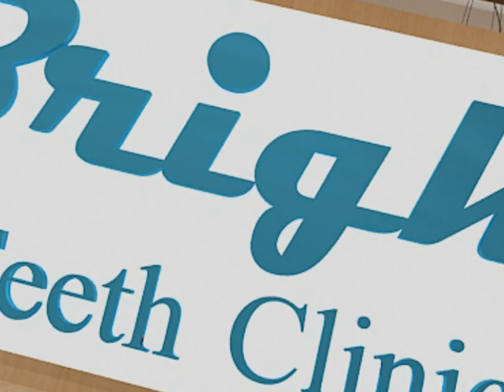3d Walkthrough Clinic "Dental Clinic"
3D walkthroughs built using 3DS Max are a great way to provide clients with a fast preview of a design or space. This can help clients make the right decision when it comes to their project. 3DS Max is a powerful tool that allows designers to create realistic 3D models of their designs. These models can then be used to create walkthroughs that allow clients to see what their project will look like in real life.

Creating a 3D walkthrough in 3DS Max involves several steps. First, you need to create a 3D model of your design. This can be done using AutoCAD or other 3D modeling software. Once you have your model, you can import it into 3DS Max and begin creating your walkthrough.

One important step in creating a 3D walkthrough is previewing your animation. This allows you to see how your design will look when it is animated. It is recommended that you preview your animation before rendering it, as the rendering process can be lengthy.